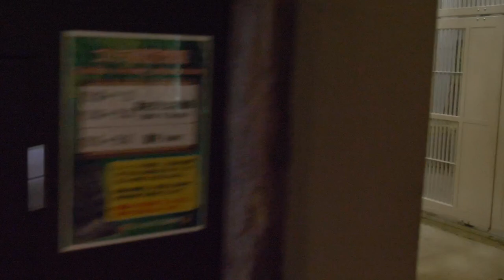Angry Female Gorilla Screams & Chases After A Silverback❗️ | The Shabani Family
December 2022.
Nene, the oldest female gorilla, was angry with Shabani, the silverback gorilla, and chased him around during breakfast.

Nene, perhaps because of the recent cold weather, sometimes returns indoors with her food during breakfast and eats indoors alone.
On this particular day, Shabani spotted Nene returning indoors and tried to surprise her inside.
Nene was angry that she was interrupted from eating and chased Shabani around.

Just afterwards, when Shabani tried to go back inside for lunch, he was worried about Nene who did not come back inside, so he kept waiting for her.
Shabani may mess with Nene, but he is actually very concerned about her.

Time Stamps
00:00 Screaming female gorilla, Nene
00:06 Gorillas going outside to eat breakfast
00:38 Nene eating breakfast while wary of Shabani
03:12 Nene and Shabani
05:20 Shabani waiting for Nene
07:45 Highlight replay

The Shabani family
Resident: Higashiyama Zoo, Nagoya, Japan
Shabani: ♂ silverback
Nene: ♀ (first wife)
Ai: ♀ (second wife)
Kiyomasa: ♂(Nene's Son)
Annie: ♀ (Ai's Daughter)